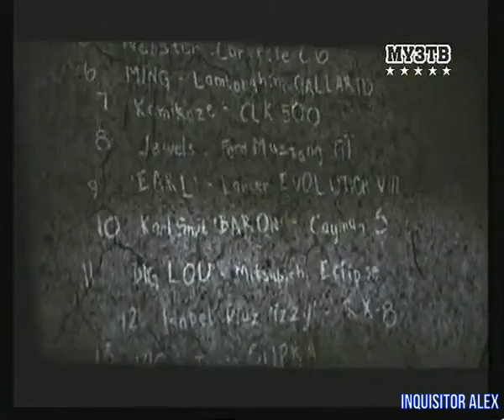11 - F.A.Q (ТК "Муз-ТВ", 10.06.2006 год) 480p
11 - F.A.Q (ТК "Муз-ТВ", 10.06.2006 год) 480p

- Стальные монстры (PC)
- The Lord of the Rings: The Battle for Middle-earth II (PC)
- Need for Speed: Most Wanted (PC)
- Stubbs the Zombie in Rebel Without a Pulse (PC)
Авторы передачи:

Ведущие:
- Борик RoToR
- Влад Лехов
- Профессор Пуданс
- Федя Мега Драйв
- Андрей Воробей
- Василий Куйбар